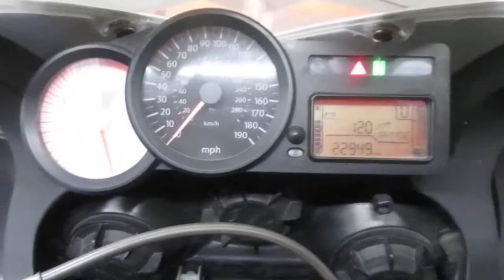THE MOTORCYCLE GUYS SALVAGE - 2006 BMW K1200S BIKE STARTUP M28023